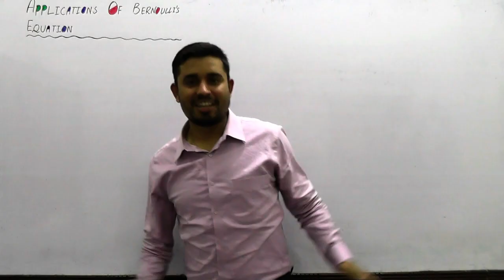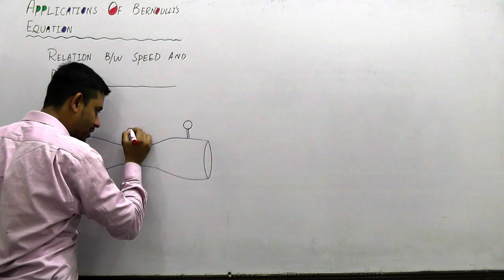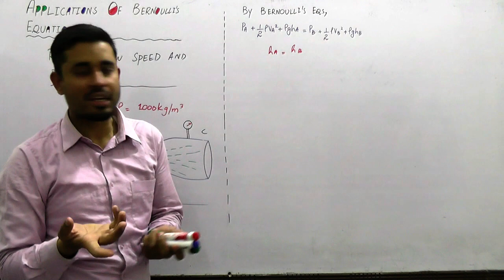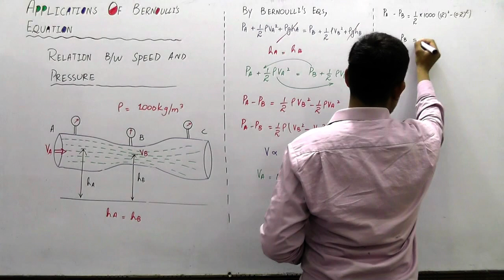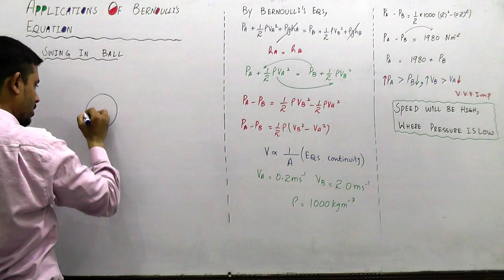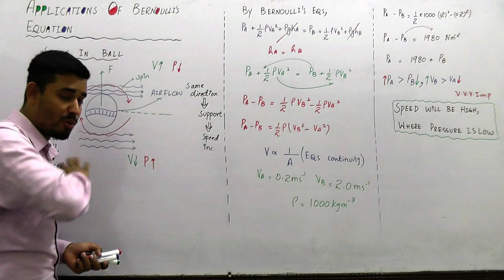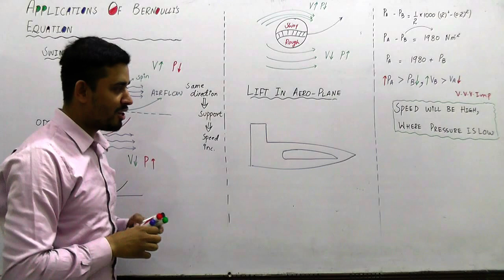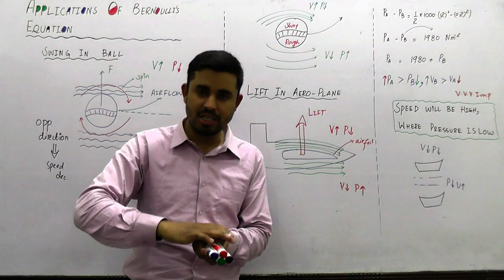Physics ( Part 1) II Chapter # 6 II Lecture # 6 II Applications of Bernoulli's Equation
In this lecture we will discuss about
* Applications of Bernoulli's Equation
* Speed-Pressure Relation
* Swing in Cricket Ball
* Lift in Aeroplane